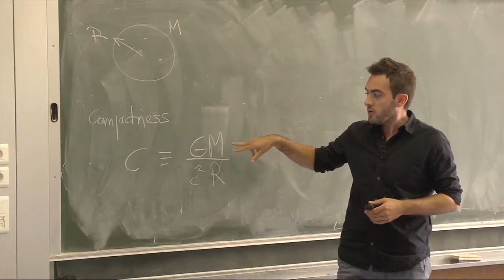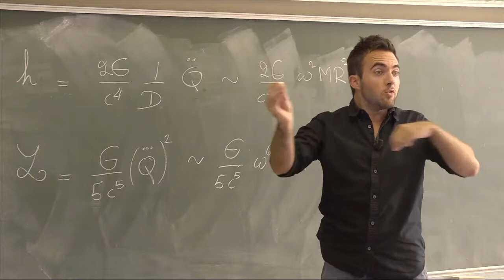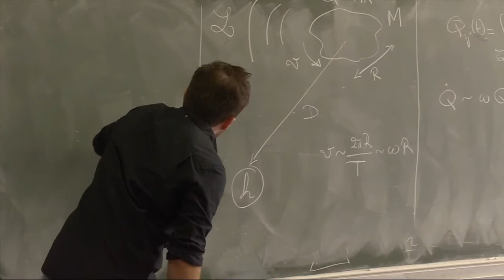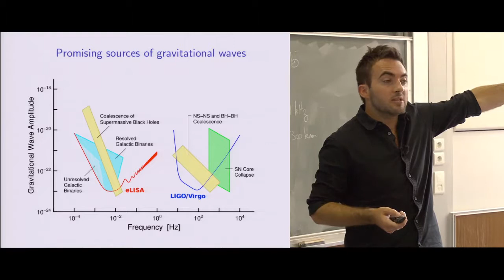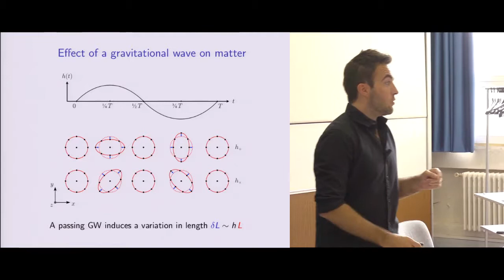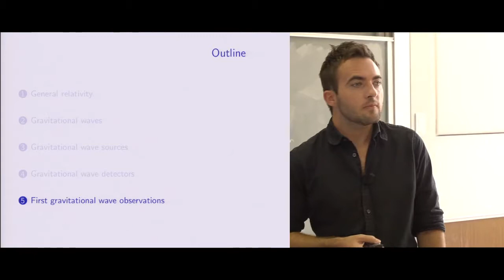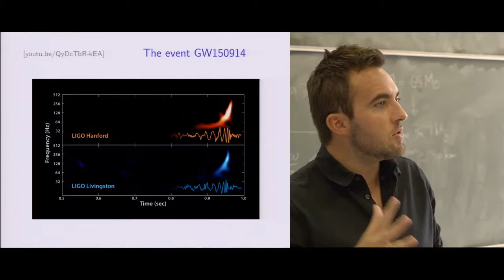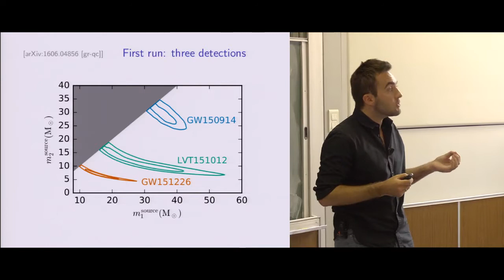A. Le Tiec - Gravitational Waves : Theory, Sources and Detections - part 2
This is the second part of the lecture : it will explore the topic of gravitational wave detection : how do gravitational waves interact with matter ? What are the existing and future gravitational-wave detectors ? Finally, we will describe the key features of the two gravitational-wave signals detected during the fall of 2015, and explain how physicists can infer the nature of their sources and measure some of their physical properties.